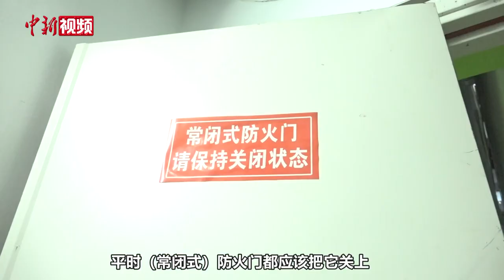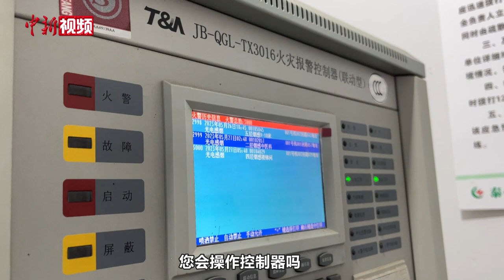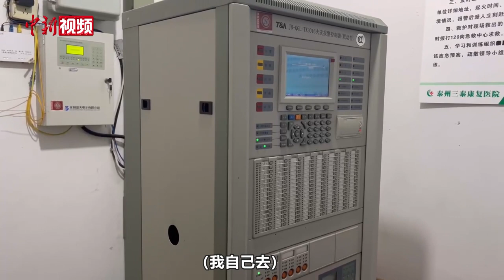国务院安委会综合检查组督导检查：医院常闭防火门成“常开”消防控制室夜间竟无专职人员值守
5月末，国务院安委会综合检查组第十三组在江苏开展重大事故隐患专项排查整治督导检查和明查暗访工作，并对泰州市公立和民营医院进行抽查，发现南京医科大学附属泰州人民医院建筑内部分常闭防火门处于开启状态，而泰州三泰康复医院的一处常闭防火门不仅常开，而且缺少用于保障防火门关严的顺序器。检查组专家指出，若常闭防火门损坏或常开，有毒烟气就会迅速在逃生通道里向上扩散，妨碍民众逃生。

此外，泰州三泰康复医院楼顶私自搭建临时用房，手术室内部采用易燃材料进行分隔及装修，存在安全隐患。该医院院长对私自搭建情况答不上来。当晚检查组在突击回访时发现，该医院消防控制室无专职值班人员值守，且应急处置操作流程不规范。目前，该医院正针对上述问题进行整改。